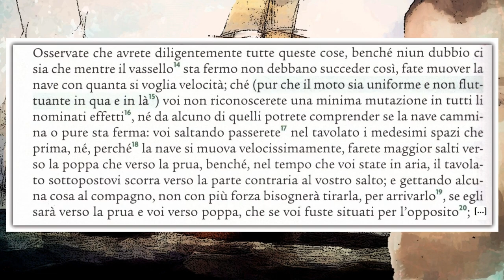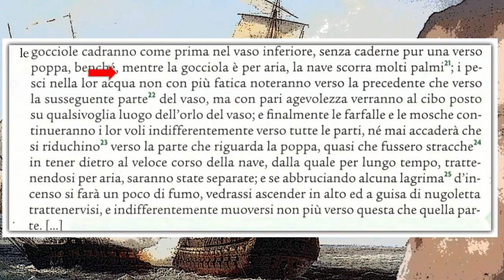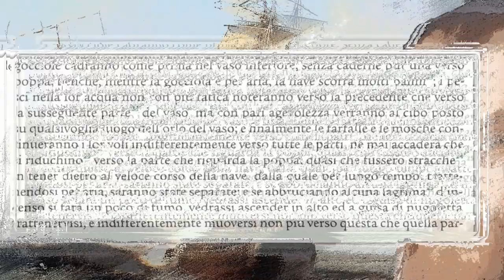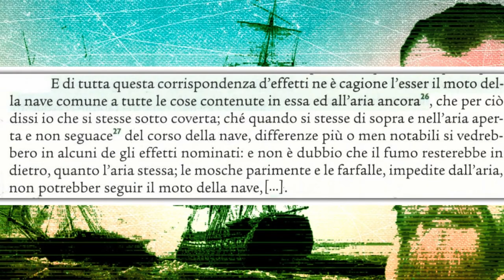L'esperimento del naviglio (videoparafrasi, seconda parte)